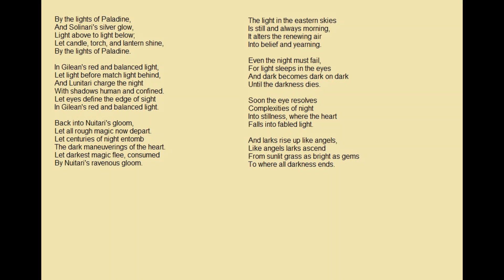Lights of Paladine Song (Dragonlance)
This song is from Dragonlance Villains Volume 1 by Michael and Teri Williams. Thank you to Krynnwoman for the lyrics and thank you for listening to my song.